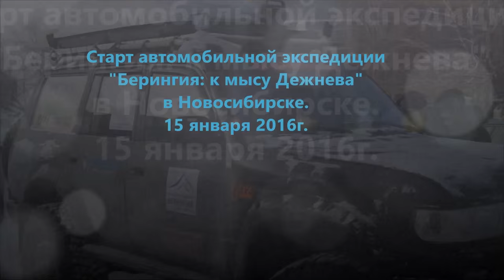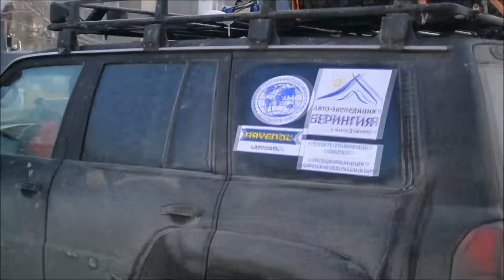Старт автомобильной экспедиции "Берингия: к мысу Дежнева" в Новосибирске.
Маршрут: Новосибирск – Мирный – г. Якутск – Усть-Нера –  Среднеколымск – Черский – Певек – мыс Шмидта – п. Ванкарем - п. Энурмино - п. Уэлен – мыс Дежнёва.
Основной категорийный участок: мыс Шмидта – п. Энурмино - п. Уэлен
Трекеры экспедиции (маячки):

Международный состав экспедиции спортсменов-туристов пройдет этот маршрут в целях популяризации Северного Морского Пути, как уникального российского транспортного направления для развития экономики, а также для поднятия патриотизма среди молодёжи и сохранения памяти подвигов героев-полярников.

Состав группы - три экипажа на дизельных внедорожниках и колесах низкого давления:

«Новосибирский» экипаж, Toyota Land Cruiser 78, дизель, резина Аrctic Тrucks -405 38” :
1. Руководитель экспедиции - Станислав Ершов, Новосибирск, новосибирский клуб экстремальных автопутешествий Off Road Master Club
2. Технический руководитель -  Юлия Задорожная, Новосибирск, Off Road Master Club
3. Штурман экспедиции  - Алексей Тузов, Санкт-Петербург

«Московский» экипаж, Nissan Patrol, дизель, резина Аrctic Тrucks-405 38”
1. Пилот экипажа - Денис Забелин, Москва
2. Штурман экипажа - Мария Важина, Москва

«Эстонский» экипаж, Toyota land Cruiser 80, дизель, резина Аrctic Тrucks-405 38”
1. Пилот экипажа - Райт Пайметс, Таллин, Эстония
2. Штурман экипажа - Райво Малтер, Таллин
3. Второй пилот экипажа -  Тоомас Тахлфельд, Таллин

Сроки проведения: ориентировочно с 15 января по 8 марта 2016г., 7-8 недель.

Протяженность: 4 000 км по автодорогам общего пользования,
4 000 км по автозимникам Якутии и Чукотки различной категории,
1 000 км абсолютно без дорог - по льду, насту и снегу.

Основная цель: поселок Уэлен на побережье Чукотского моря;

Дополнительная цель для пешего достижения: мыс Дежнёва.

Резервная цель: г. Анадырь